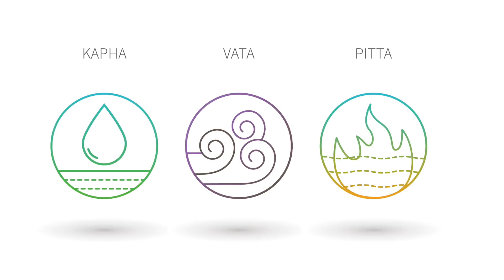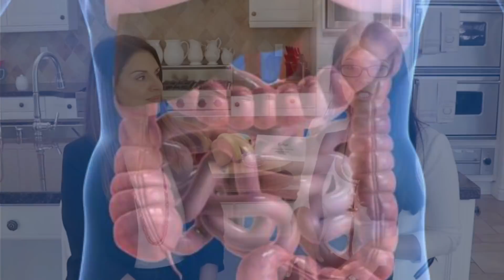Remedios para Menopausia - Postre de Papa Dulce y Plátano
Remedios para Menopausia con la receta de un delicioso postre de papa dulce con plátano. Raquel Muñoz nos comparte esta receta deliciosa!!! Pueden seguir a Raquel en:

Únete a nuestra comunidad Cuarentona y Felices. Da clic aquí para unirte a nuestro boletín mensual

***Equipo Con El Que Grabo:
-Cámara Canon 80D
-Lente Canon EF 50mm
-Cámara Canon GX7 MarkII para Vlogs
-Tripié InnerTeck
-Micrófono RODE GO
-Tripié para micrófono
-Micrófono lavalier
-Micrófono para Celular con tripié incluido
-Anillo de iluminación
-Anillo de iluminación pequeño para celular
-Set de luces
-DJI Osmo Mobile Estabilizador para celular
-Estabilizador de Blancos
-Fondo de tela blanco liso
-Kit para soporte de fondos